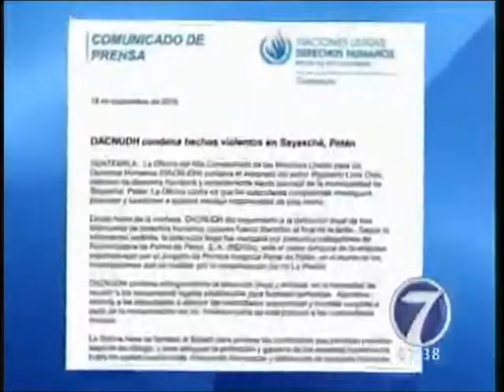Grepalma Casos Repsa Noti7 0736 190915